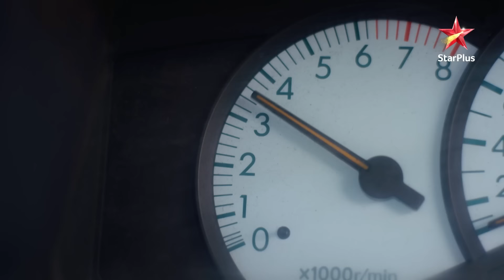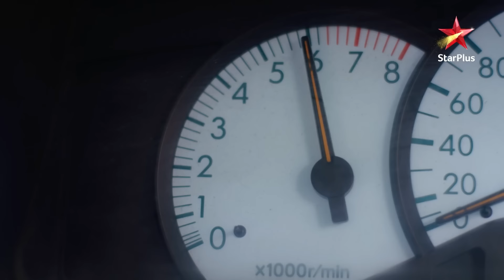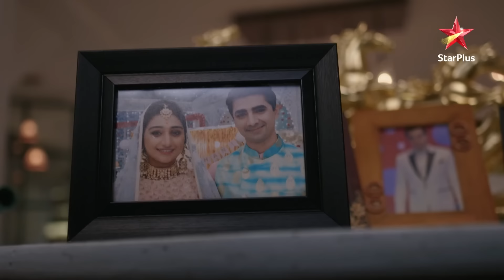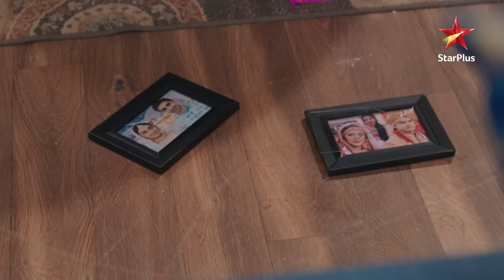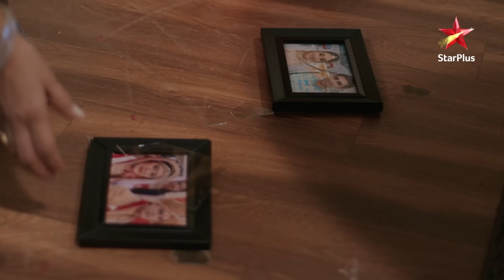Naira aur Kartik ka hua khatarnaak accident! | Yeh Rishta - Naira Kartik Ka